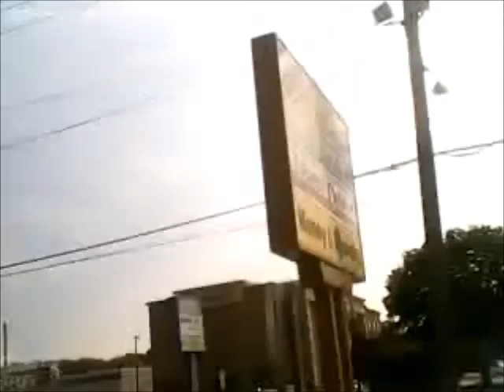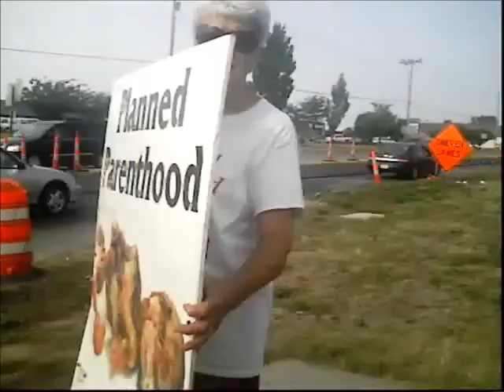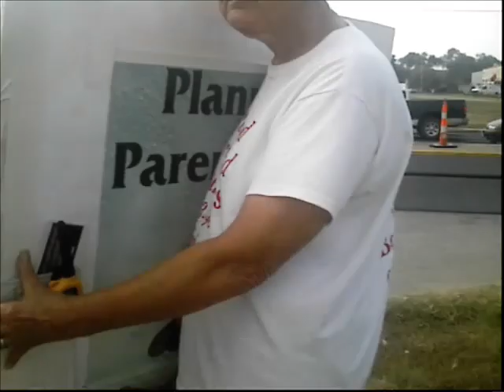Donna Holman Assaulted at Planned Parenthood Iowa City, Iowa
Wednesday, August 21, 2013, 78 year old Donna Holman was holding an anti-abortion sign at the busy intersection near Planned Parenthood, in Iowa City, Iowa. Two oriental men approached her from the back side. While her head was turned, one of them punched her in the shoulder and the back. This is a 15 minute video of his apprehension and arrest.